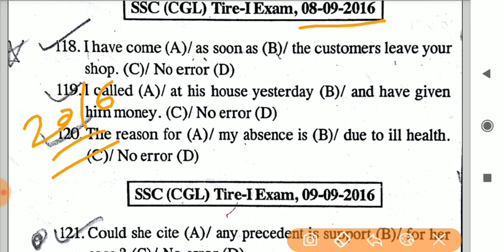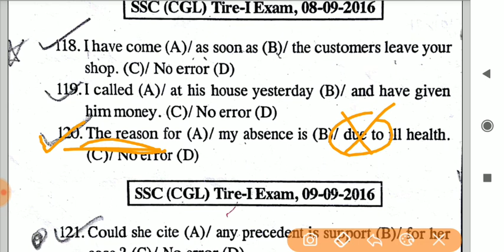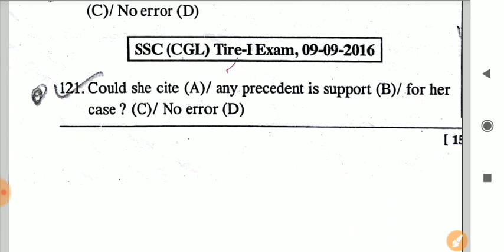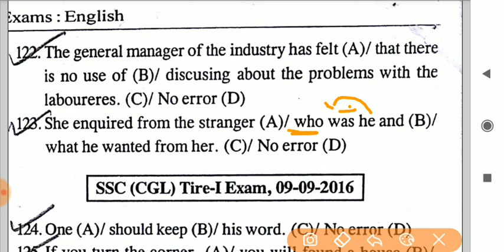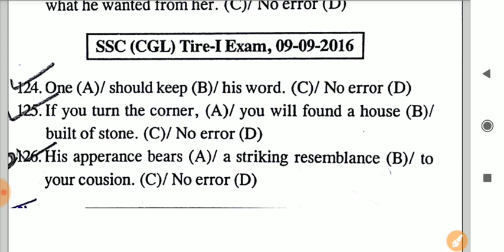English Errors practice part-2 for all exams || ssc chsl,mts | esic udc,steno | rrb steno